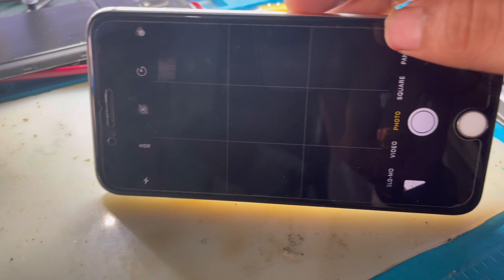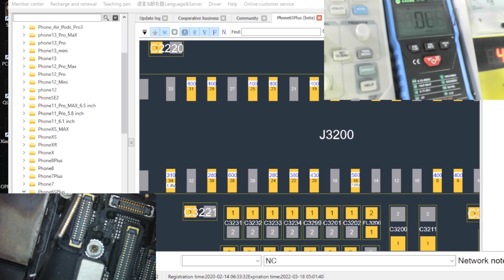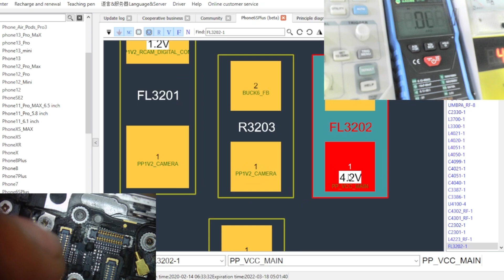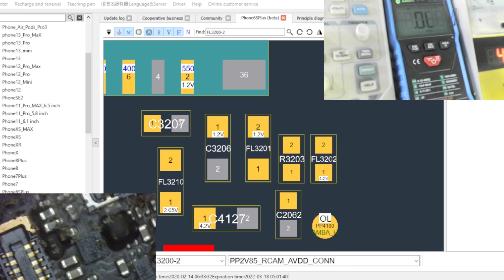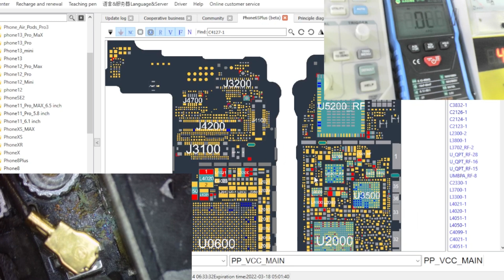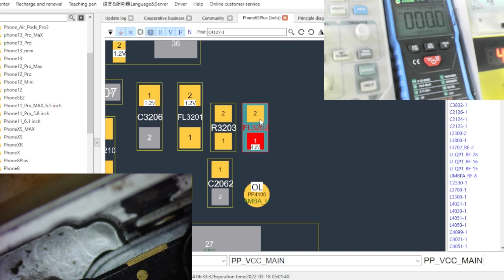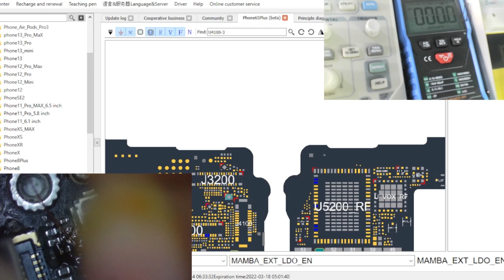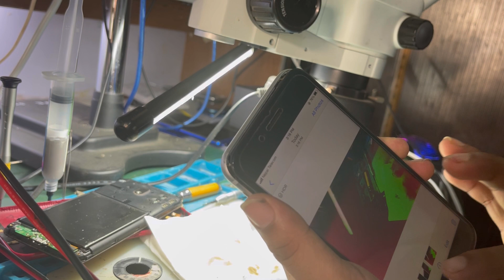Iphone 6s plus back camera can not open ( water damage phone )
no1_institute#mahendranagar

Usb infotech and mobile care center mahendranagar kanchanpur

Dump file

Hardware / software issue